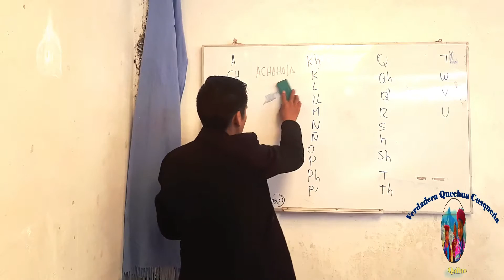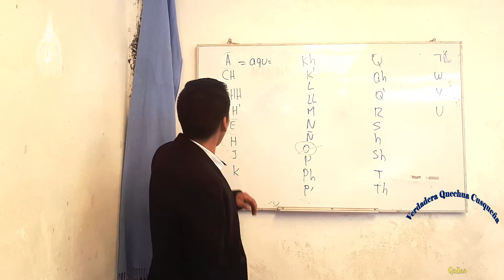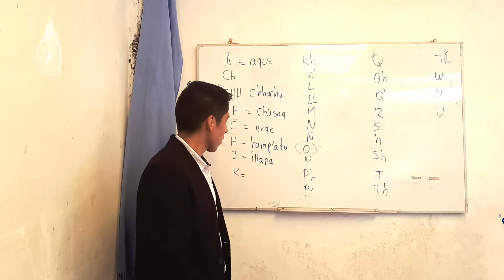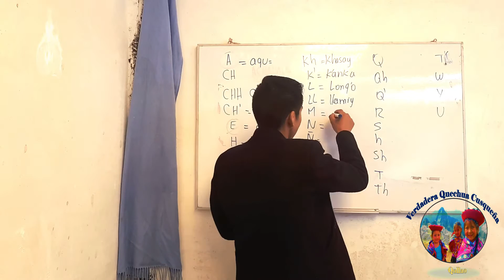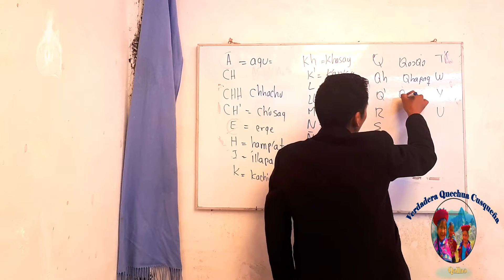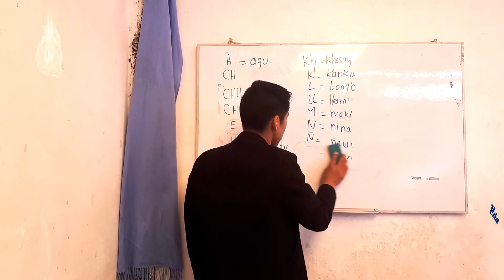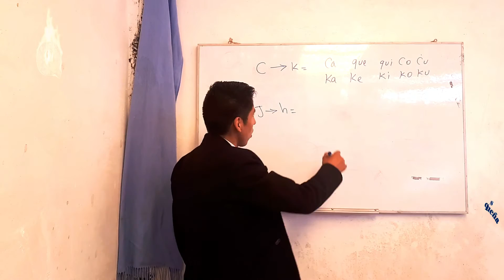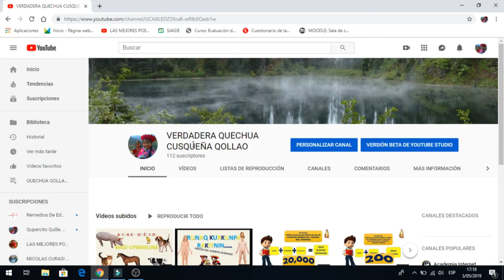QUECHUA ABECEDARIO Y CARACTERÍSTICAS PARA LA EVALUACIÓN DIGEIBIRA 2019 CLASE 2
PERCY QUILLE  QUISPE (CUENTOS ANDINOS QUILLE)

Con todo cariño para todos los que amamos nuestro Runa simi. Qamkunapaq munasqa khumpaykuna. hinataq yachachiq masiykuna  chay iskay kutimpi qankunapaq 2019

SOBRE TODO para nuestros colegas que participaran el la evaluacion de DIGEIBIRA 2019

Vistanos en nuestros multiplataforma virtuales a cuentos Andinos